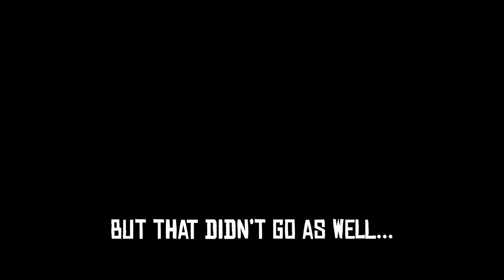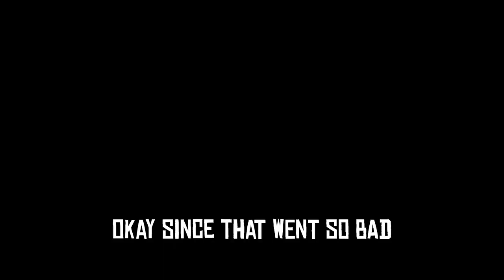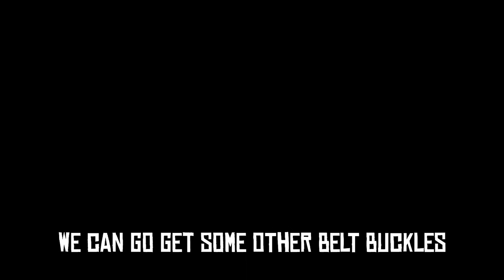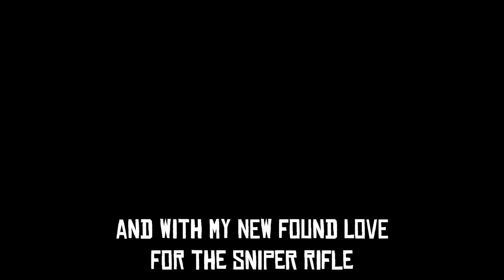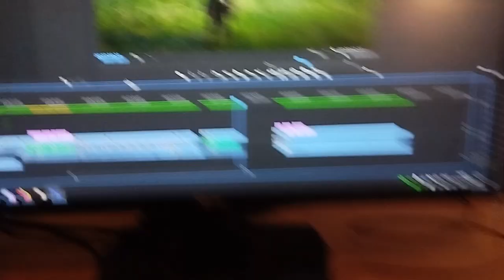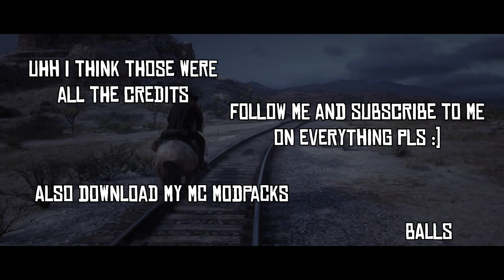Getting EVERY Belt Buckle in Red Dead Online!